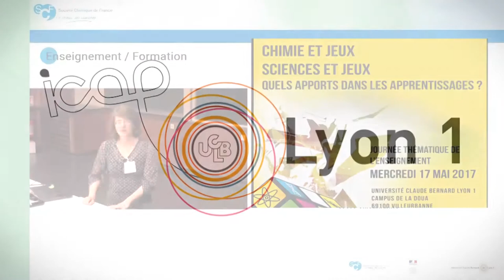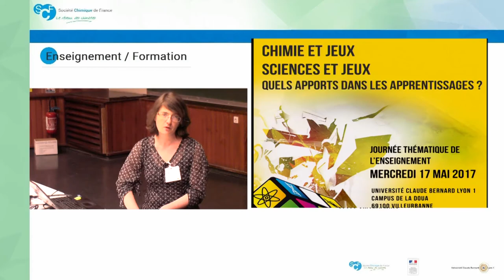Anne Dortel : Eh-bien-jouez-maintenan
Anne Dortel (Cité scolaire internationale Europole, collège, Grenoble) Eh-bien-jouez-maintenant, Faire réussir les élèves dans des démarches scientifiques complexes en les faisant jouer à des jeux existants pour mieux en appréhender la logique.

Chimie et Jeux, Sciences et Jeux : Apports dans l’enseignement  - 17 Mai 2017
+ d'info

Les ateliers pédagogiques

Arnaud Salvador (Université Claude Bernard Lyon 1) Jeu de cartes, travailler le traitement d’échantillon au niveau master

Benoit Manuel (Lycée La Martinière Diderot) Enseignement Scientifique en Langue Vivante, connaissance des phases grasses en formulation, et utilisation des fiches de sécurité des matières premières et les EPI

Cyril Fleurentdidier (Lycée G. Jaume de Pierrelatte) 7 familles de molécules organiques, le jeu classique des 7 familles détourné. Les élèves doivent pouvoir nommer correctement des molécules.

Edith Amadei et Geniève Canicave (Lycée Jean Perrin, Marseille) Malette de jeux, une création dans le cadre des Olympiades de la Chimie avec des élèves de terminale STL

Fabrice Randeau (IUT, Université Claude Bernard Lyon 1) Jeu de cartes pour l’apprentissage de la chimie organique, Combinaison des cartes « fonctions » et « réactifs » pour faire des réactions.

Florence Deneuve (Ac Nancy Metz) Escape game au Lycée, jeu numérique pour des 6e en sciences physiques et création escape game en seconde

François Mauviard (Artisans multimédia, Strasbourg) Moleko, sur une idée de Jan-Marie Lehn, assembler des atomes à l’aide de liaisons pour être le premier à obtenir une molécule-objectif

Jérémie Lazard (Navadra) Navadra, un jeu vidéo pour redonner le plaisir de faire des maths aux collégiens
Hélène Gérard (Université Pierre et Marie Curie, Paris) Malette moléculaire, initiation aux molécules et à la modélisation, de la maternelle au collège

Jean-Louis Hodeau (Institut Néel, Grenoble) Réflexion, le jeu de société cristallographique créé par des élèves de Grenoble INP – Phelma
Krystallopolis, un projet coproduit dans le cadre de l’Année Internationale de la Cristallographie et de la Fête de la Science 2014

Pedro Lealdino (Université Claude Bernard Lyon 1) Function Hero, Le mouvement des joueurs doit s’adapter au graphe d’une fonction

Sandrine Pierre (Ac Grenoble) Les ordres de grandeurs au collège, De l’intérêt des « Sizeline » ou comment se créer un répertoire de mesure de référence

Sébastien Doutreligne, Antoine Taly, Marc Baaden (IBPC, Paris) Exploration moléculaire du vivant avec UnityMol, logiciel de visualisation moléculaire spécifiquement dédié à l’interface entre chimie et biologie

Tanguy Saibi (Ac Nancy Metz) Escape game Lycée, Escape game créé par des élèves de lycée

Thierry Brassac (Université Montpellier) Atome Hôtel, un web-documentaire qui dépoussière le tableau périodique des éléments ; projet de co-création d’un jeu sérieux à partir d’un « cabinet de curiosités atomiques »